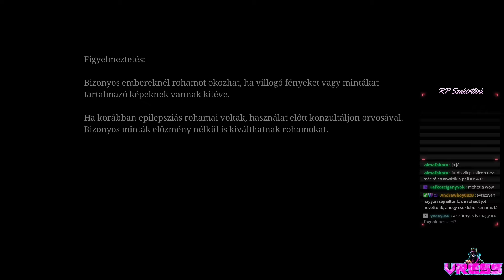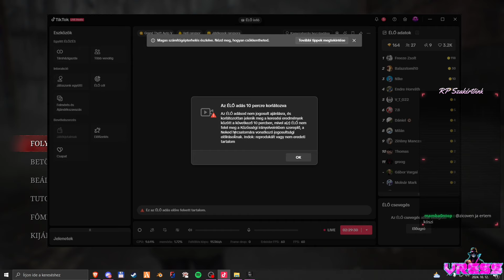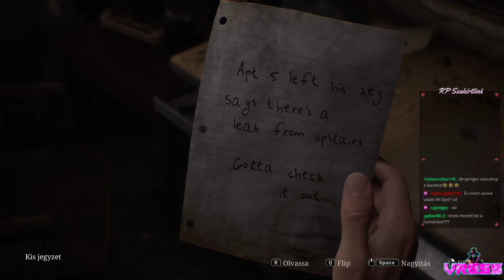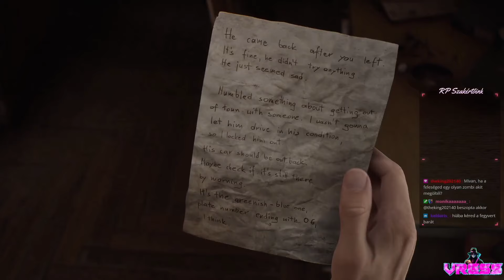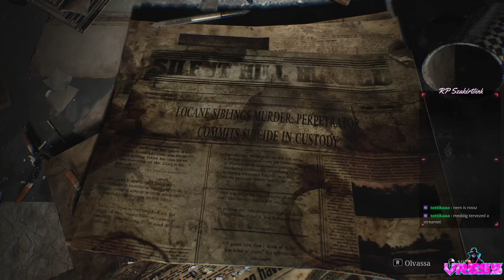VRess VOD Silent Hill 2 - 2. Rész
Ha tetszik amit itt művelek, egy likeot ha rádobsz azt nagyon-nagyon megköszönöm, és egy csésze kávéval várlak Twitchen is!